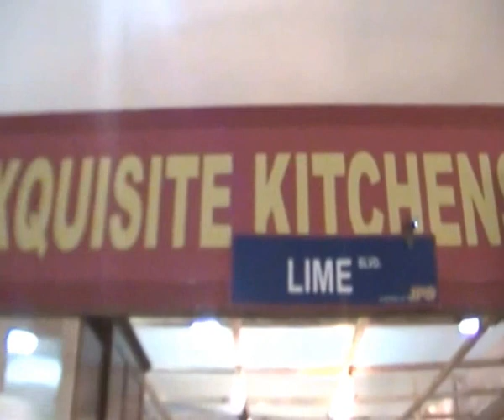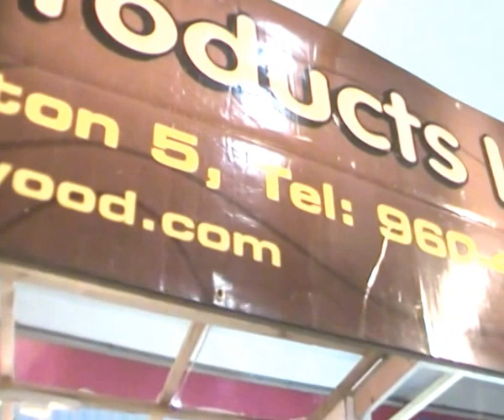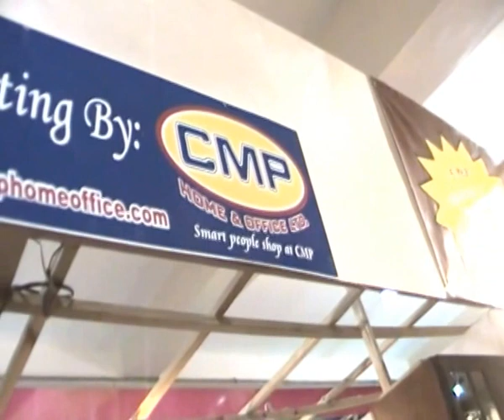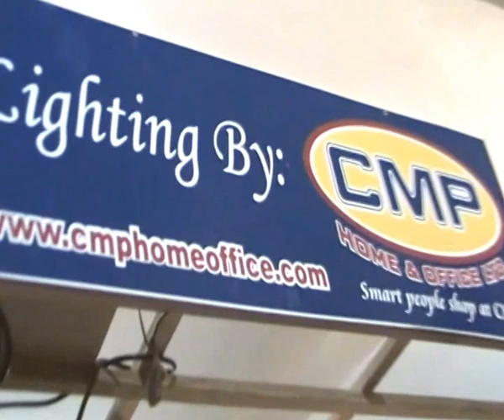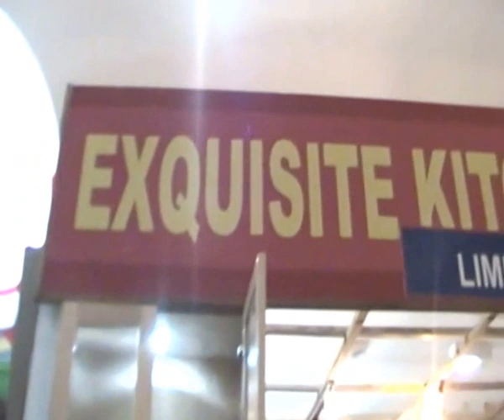GLEN SINCLAIR & PAUL BURKE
GLEN SINCLAIR PUBLICIST FOR TAYLOR WOOD PRODUCTS CHATS ONE ON ONE WITH PAUL BURKE. TAYLOR WOOD PRODUCTS WAS ON DISPLAYED AT THE NATIONAL ARENA JAMAICA EXPO 2012. TAYLOR'S WOOD PRODUCTS ARE LOCATED AT 4 RETIREMENT CRESCENT KINGSTON 5 CROSS ROADS.CMP LIGHTS ARE LOCATED AT 8 BELL ROAD.JUNOR TAYLOR OF TAYLOR'S WOOD PRODUCTS SHOWS HOW BEAUTIFUL THE PRODUCTS ARE.